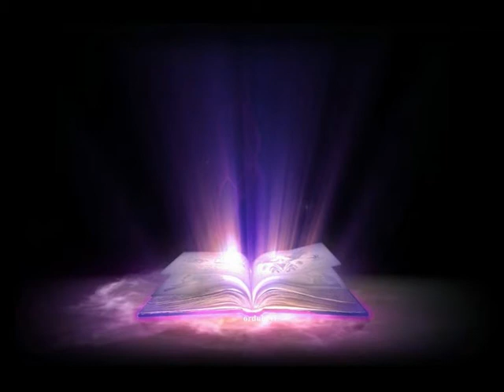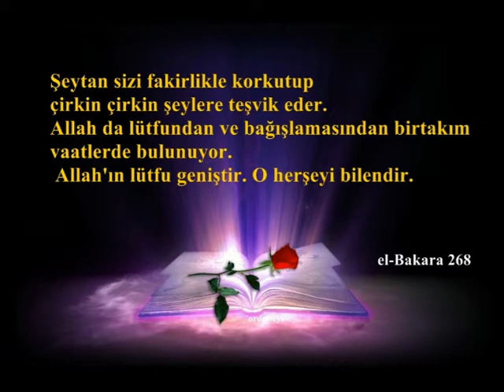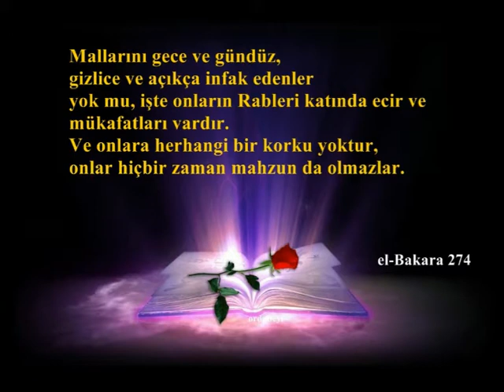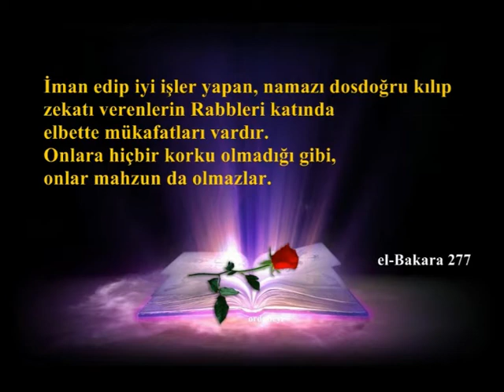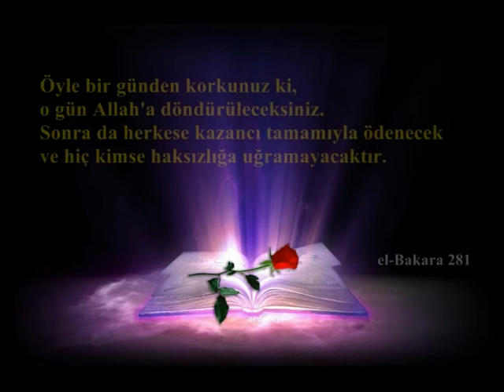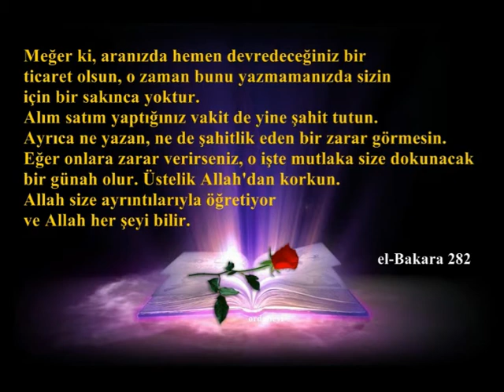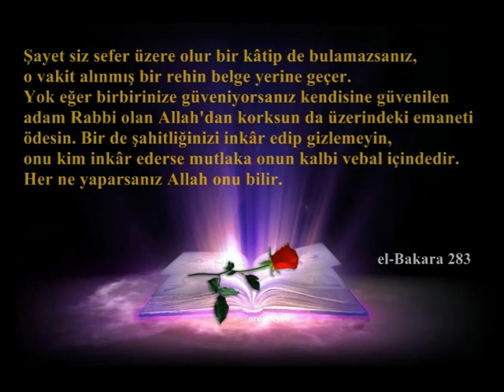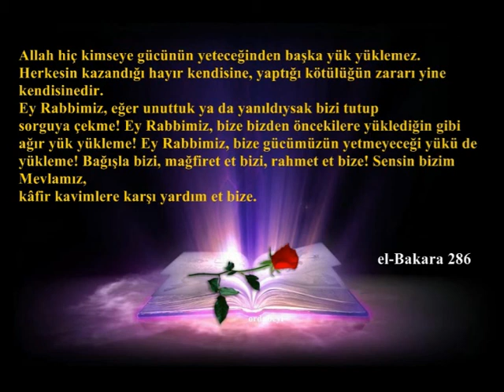Ney Eşliinde Kuran oku BAKARA süresi 261 den 286 ayete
BAKARA 286
Allah hiç kimseye gücünün yeteceğinden başka yük yüklemez.
Herkesin kazandığı hayır kendisine, yaptığı kötülüğün zararı yine kendisinedir.

 Ey Rabbimiz, eğer unuttuk ya da yanıldıysak bizi tutup sorguya çekme!
Ey Rabbimiz, bize bizden öncekilere yüklediğin gibi ağır yük yükleme!
Ey Rabbimiz, bize gücümüzün yetmeyeceği yükü de yükleme!
Bağışla bizi, mağfiret et bizi, rahmet et bize!
Sensin bizim Mevlamız, kâfir kavimlere karşı yardım et bize.

medet ya hü